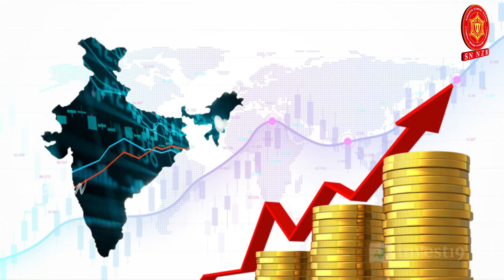KOS NEWS || SUBHASH NAGAR CAMPUS || NIZAMABAD